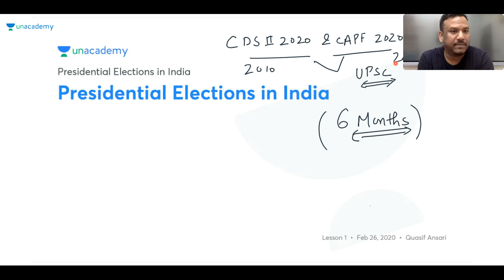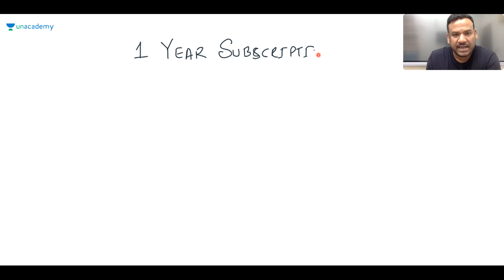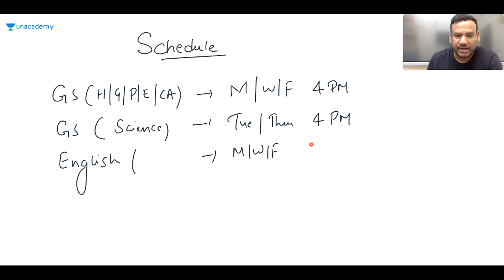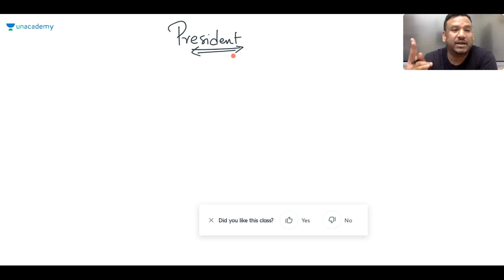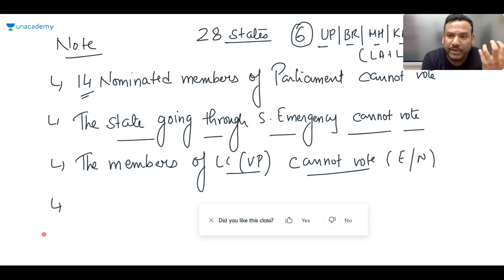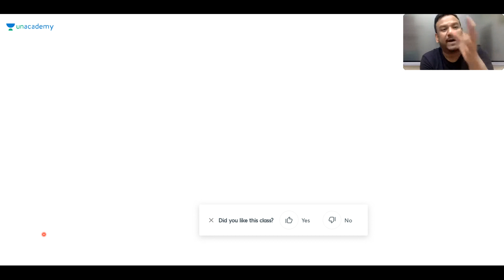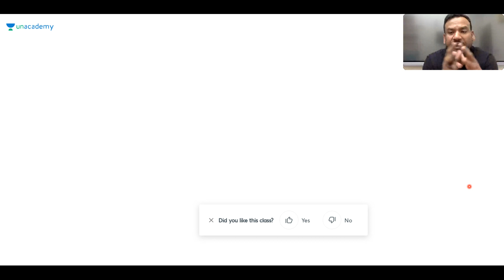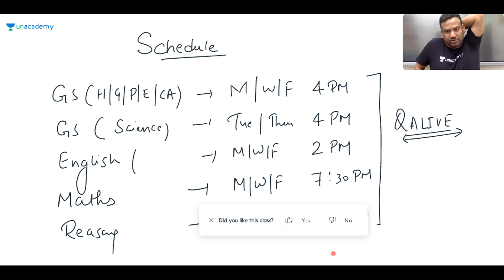Special Class on Presidential Elections In India | Quasif Ansari | Target SSC CGL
This lesson starts with a discussion on the Making of the Indian Constitution for SSC CGL 2019. It is very important to crack SSC Examination. In this lesson, Quasif Ansari shares his various preparation strategies along with examples that will help you to crack the exam

Unacademy Subscription Benefits:
1. Learn from your favorite teacher
2. Dedicated DOUBT sessions
3. One Subscription, Unlimited Access
4. Real-time interaction with Teachers
5. You can ask doubts in the live class
6. Limited students
7. Download the videos & watch offline